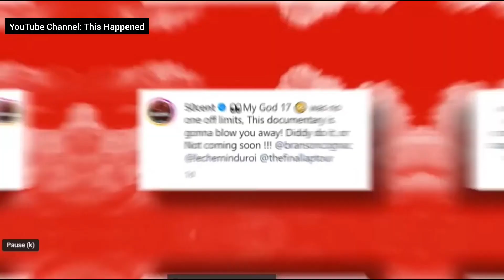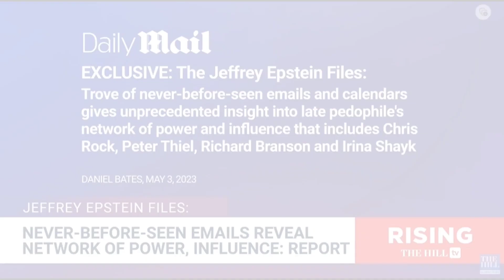Why Are Prominent Men Silent About P. Diddy?